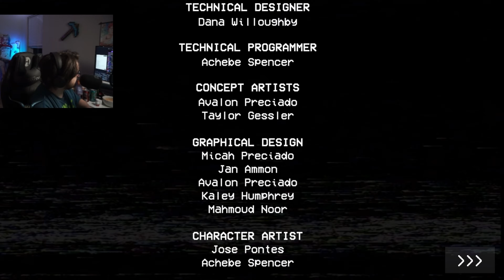Exploring the Sinister Playtime Co Toy Factory!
Dare to step into the mysterious Playtime Co Toy Factory and uncover its dark secrets. Join us on a thrilling adventure filled with unexpected twists, eerie encounters, and heart-pounding moments. As you navigate through the factory, be prepared for the unexpected and stay on the edge of your seat as you unravel the mysteries within.